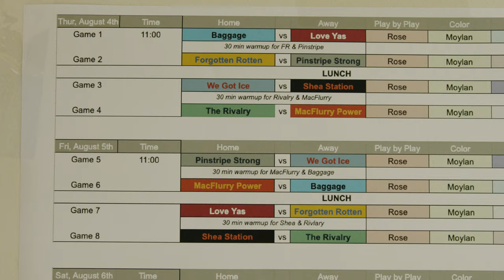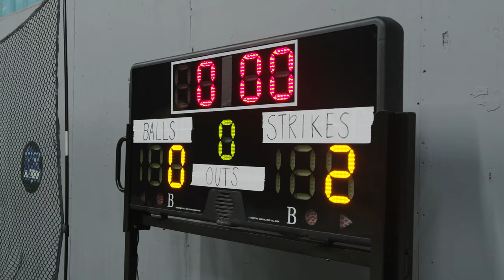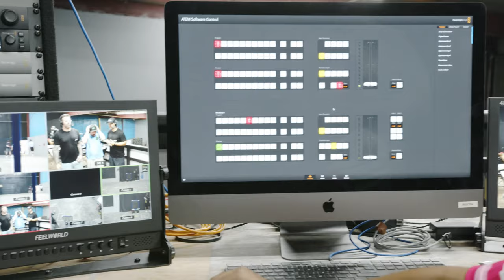This setup is TOO professional for a warehouse (Behind the scenes)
Jomboy Media
Midtown Station